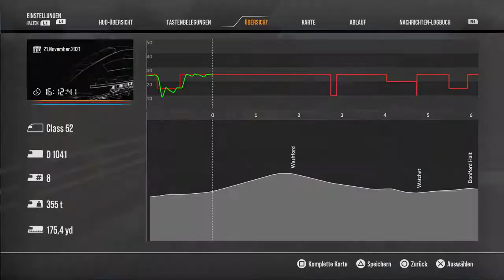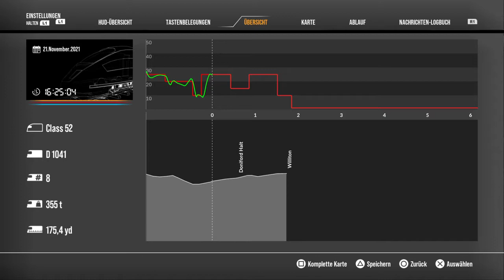Train Sim World 2